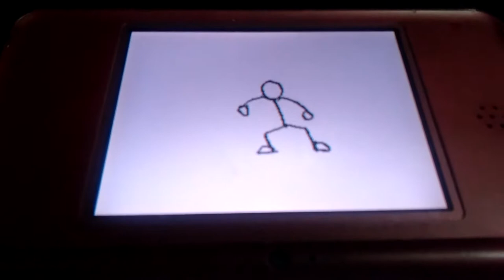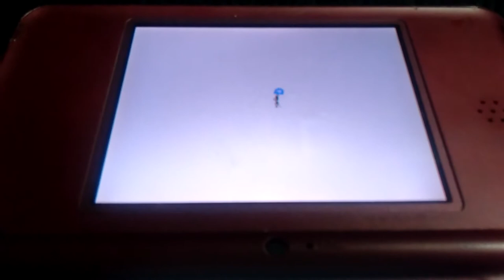Epic Battle Part 1&2 Stick Fight Flipnote(My version)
This is my own version of a stick fight Flipnote. It is a Dragon Ball parody (sort of) but it's stick figures fighting. I made this for the ones who missed making flipnotes and uploading them to flipnote hatena. I tried my best making these two flipnotes and please don't judge about it. I miss hatena too. You're not alone. It was the best back in the late 2000s and early 2010s. I don't know if you can still get flipnote studio 3D for the 3DS maybe. I never got a chance to get it and my 3DS I used to have don't work anymore. I don't have anything to say now so...this is for the flipnote fans. I forgot to put the apostrophe in we're while making the flipnote so, sorry about that.
Music used for the two flipnotes:
Show No Tears - Devil May Cry 3